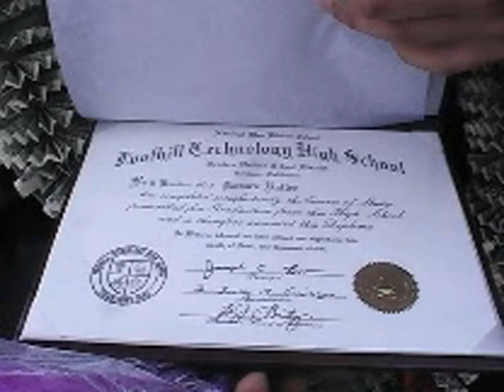Kassra Rafiee Graduation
June 16, 2011 4.5 GPA! YOU ROCK DUDE !